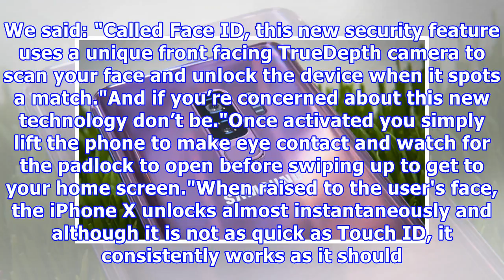Tech News - iPhone X still has this one MAJOR advantage over its newer Android rivals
The iPhone X was the first in the history of the product line to ditch the home button (Image: Getty...